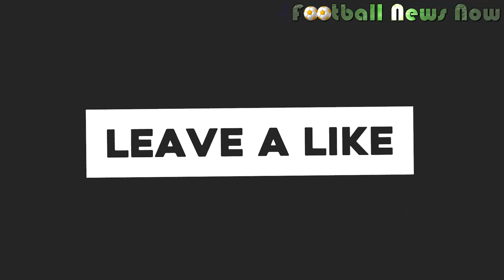RUSSIA vs SAUDI ARABIA Lineup Preview Prediction World Cup 2018, 14 June [HD]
Russia Team News
Though Russian team experimented with four at the back in their friendly defeat to Austria, Russia have tended to favour a back three with two wing-backs. The system used for the draw with Turkey last time out - lining up in a 3-4-2-1 formation - is likely to mirror that which will be used for Thursday’s Group A opener. Goalscorer Alexander Samedov started that game, and looks to have moved ahead of Manuel Fernandes in the right wing-back slot.

Russia Key Players
Alan Dzagoev missed the last two major international tournaments through injury, but the Russian playmaker is back and will be key to their attacking hopes. With Aleksandr Kokorin missing the tournament through injury, Fyodor Smolov leads the line - the Krasnodar striker was the top Russian goalscorer in last season’s Russian Premier League.

Russia Predicted Starting Line up

Saudi Arabia Team News
Saudi Arabia team abandoned their usual 4-2-3-1 formation in their final pre-tournament friendly - a credible 2-1 defeat to defending World Cup champions Germany - but they are likely to revert to their usual system against Russia. Concerns over the fitness of Yahya Al-Shehri, Salem Al-Dawsari and Fahad Al-Muwallad look to have been wide of the mark – despite their La Liga loans ending with none starting a single match in the Spanish top flight – as all three have got up to match speed thanks to Saudi Arabia's heavy pre-tournament schedule. Juan Antonio Pizzi’s biggest selection decision is likely to be which combination of forwards to select. Mohammad Al-Sahlawi was joint top-goalscorer in World Cup qualifying with Poland’s Robert Lewandowski, but it was Al-Muwallad who led the line against Germany.

Saudi Arabia Key Players
Mohammad Al-Sahlawi scored 16 goals in World Cup qualifying and the Al-Nassr striker has 28 goals in 40 international appearances in total. La Liga loanees Yahya Al-Shehri, Salem Al-Dawsari and Fahad Al-Muwallad were selected to head to Spain thanks to their potential - the former two have both scored in Saudi Arabia’s World Cup warm-up matches.

Saudi Arabia Predicted Starting Line up

Russia vs Saudi Arabia Head-to-Head Stats
Russia and Saudi Arabia have only met once before, in a friendly in 1993 which the Russians won 4-2. Russia’s last international friendly against Asian opponents was a 1-1 draw against Iran in October after a 4-2 defeat of South Korea. Against European opponents, Saudi Arabia have lost each of their last two matches 2-1 – away to Italy and, most recently, Germany.

Russia vs Saudi Arabia Stats
Russia have won just one of their last ten matches, but that victory was against Asian opponents - beating South Korea 4-2 at home
Saudi Arabia have lost their last three pre-tournament friendlies, with their only wins coming outside of the FIFA international window during a training camp in Spain last month
The host nation have never lost their opening match at a World Cup in the tournament's history
Saudi Arabia failed to win a single game at any of their last three World Cups - though they did not even qualify for the last two

Russia vs Saudi Arabia Prediction
Russia are without a win in seven matches, but Saudi Arabia have lost their last three games too. The hosts have simply got to start the 2018 World Cup with a win if they want to progress in the tournament, and it would be a big surprise if they did not – even if Saudi Arabia’s form against Italy and Germany suggests they will push Russia all the way.

Correct score prediction: Russia 2-1 Saudi Arabia